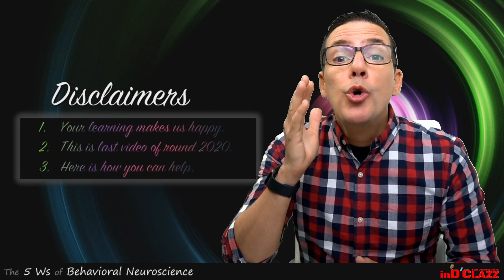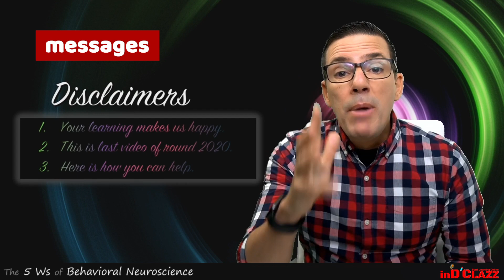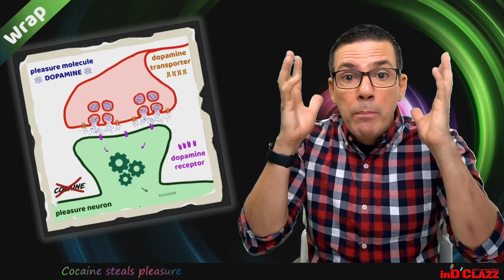Wrap Up Round 2020. Time for the brain quiz.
It is time for a brain quiz in our wrap up video of the Round 2020 of our first playlist "The 5Ws of Behavioral Neuroscience". My intention with this video is to help you review the main concepts we covered in these five videos of round 2020, so that you could make more sense of them and better understand how they connect to each other.
Learn more @ inDClazz.com

The following Quiz can only be solved by Einstein-level smart people 🤪... or by regular brave friends like you.
Leave your answers in a comment under the video, and use the format: 1 - c, 2 - a, 3 - d, 4 - b, etc.

Because this is an "open-video" quiz, feel free to check the videos if you need to:
- Who is the Champion of Behavioral Neuroscience?
- What is Brainbuilding in Theory and Practice?
- When we Come to be both Male and Female?
- Where does cocaine steal our pleasure?
- Why cooking made us human?

Good Luck!

1. About the Who video: In the introduction of the video, who was not included?
   a. Bruce Lee
   b. Magnus Carlsen
   c. Mahatma Gandhi
   d. Usain Bolt

2. About the Who video: Santiago Ramón y Cajal was not:
   a. Chef de cuisine
   b. Bodybuilder
   c. Poet
   d. Chess player

3. About the What video: The use of challenging sensory, motor, and cognitive training to strengthen and remodel one's brain for a resourceful living is?
   a. Neuroplasticity
   b. Bodybuilding
   c. Time waste
   d. Brainbuilding

4. About the What video: Which one was Bobby's suggestion to strengthen the brain?
   a. Yoga
   b. Cooking
   c. Socialize
   d. Sex

5. About the When video: In which species the female's clitoris can be as large as the male's penis?
   a. Chicken
   b. Spotted hyena
   c. Fischer's lovebirds
   d. Crocodile

6. About the When video: In individuals called "Güevedoces" the penis and the scrotum usually develop at age:
   a. 7
   b. 21
   c. 12
   d. 17

7. About the Where video: Which one is not the first recommendation for someone who wants to visit a country to learn some cool Latin dancing?
   a. Argentina
   b. Brazil
   c. Colombia
   d. Iceland

8. About the Where video: Which of the following sources of pleasure, very likely, won't
guarantee a lasting pleasure for your and yours?
   a. Chocolate
   b. Cocaine
   c. Money
   d. Parental care

9. About the Why video: Which of the following species is Homo sapiens?
   a. Lion
   b. Dolphin
   c. Chimp
   d. Human

10. About the Why video: How many times did Bobby appear along the video?
   a. 4
   b. 5
   c. 3
   d. 2

NOTE: Did you try it? You are not only good but also a good friend. THANK YOU!!!

-Behavioral Neuroscience 9th Edition
-Netter's Neuroscience Coloring Book 1st Edition

SUBTITLES

Los Subtítulos se ofrecen en Inglés y en Español.
Subtitles are offered in both English and Spanish.

Dr. Emanuel Cristian Mora Macias, PhD
Professor of Neurobiology, Havana University, Faculty of Biology, 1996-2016
Professor of Behavioral Neuroscience, Cornell University, SCE, 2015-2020

This is at no extra cost to you! It's just one more way to help our project. Thank you for supporting inDClazz so we can continue to provide you with valuable content each week!